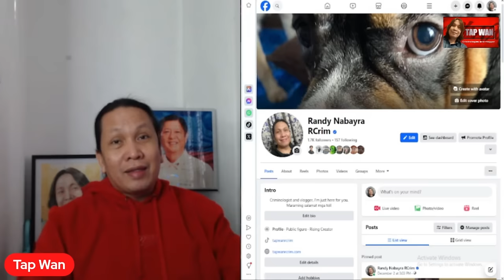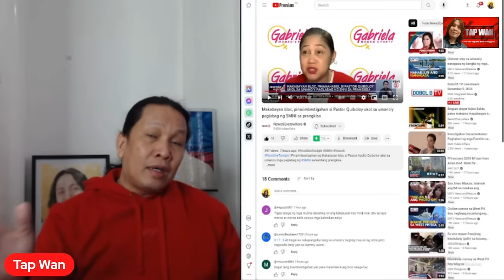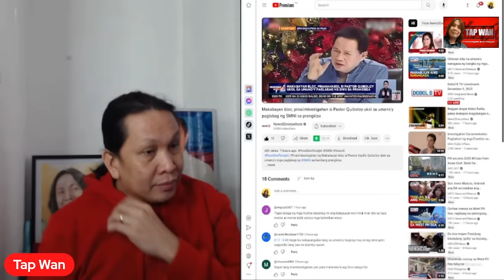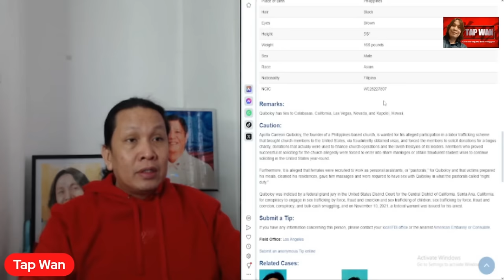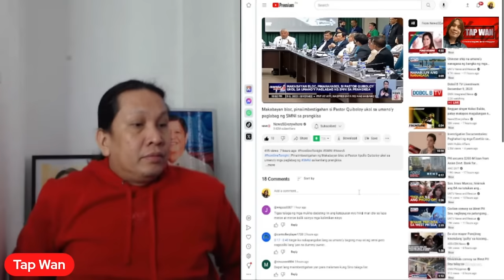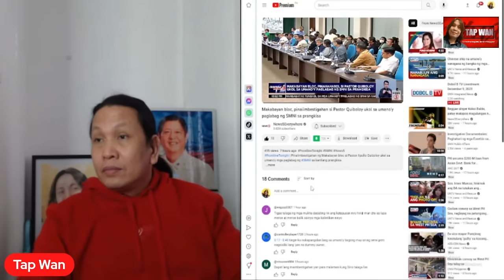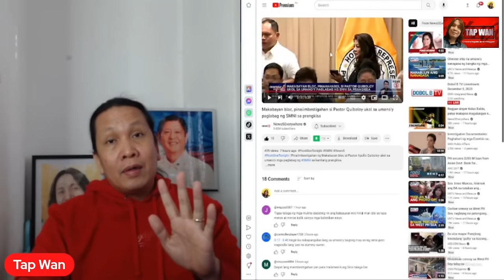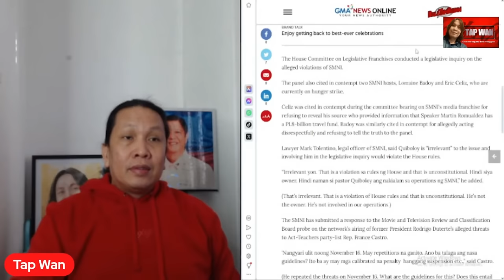APOLLO QUIBOLOY iimbestigahan na din sa Kongreso? RODRIGO DUTERTE haharap kayasa ProsecutorsOffice?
PASTOR APOLLO QUIBOLOY, iimbestigahan na din sa Kongreso? RODRIGO DUTERTE, haharap kaya sa Prosecutors Office?